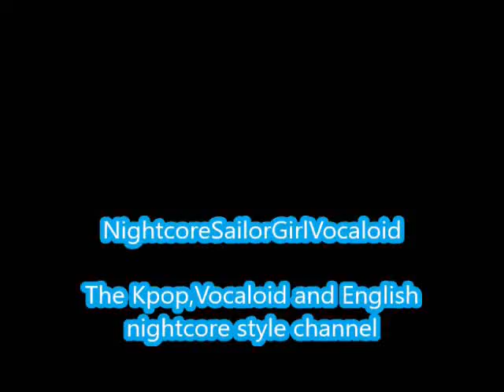Love Me Do-VIXX (Nightcore)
Another video

Love Me Do by Vixx